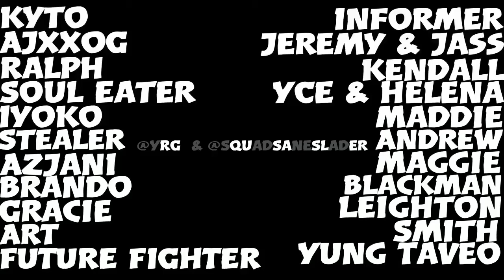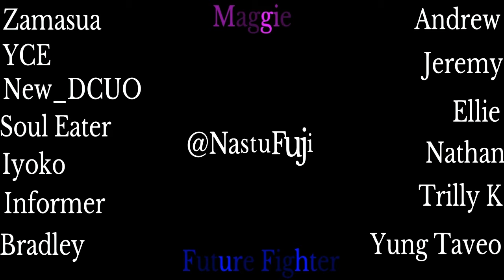DRAGON BALL XENOVERSE 2: MADE HIM RAGE QUIT?!